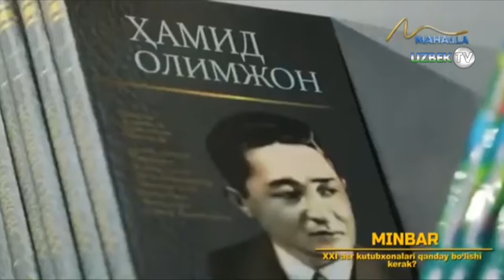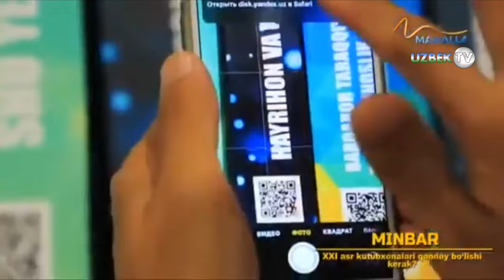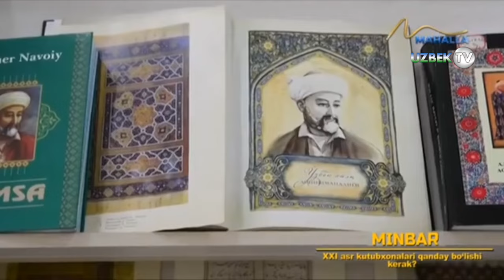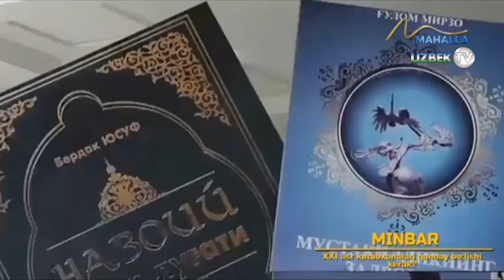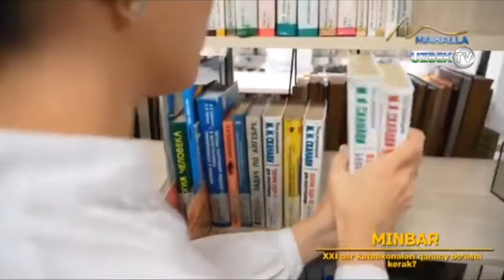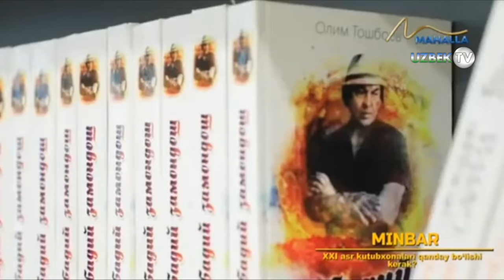XXI аср кутубхоналари қандай бўлиши керак? | Minbar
"Минбар" ток шоу
"Маҳалла" телеканали